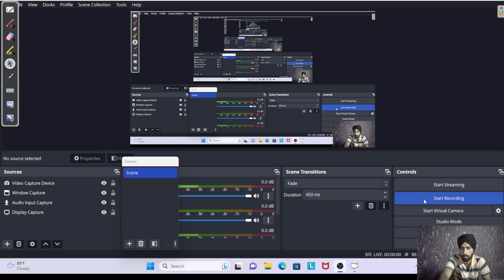Iddat in muslim law with help of charts{ Part2 } Discuss Mains questions.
Iddat in muslim law with helps of notes and charts for preliminary and mains examination.

iddat
iddat part 1
iddat part 2
iddat kitne din ka hota hai
iddat in muslim law
iddat me parda kis kis se h
iddat puri hone par kya karna chahiye
iddat kya hai
duration of iddat
object of iddat
meaning of iddat
when commences period of iddat
iddat period
iddat period in muslim law
iddat period after divorce
iddat period after death of husband
iddat period for old widow
iddat period in muslim law in hindi
iddat period kab aata hai
iddat period kab hota hai
iddat period kabh se shuru hota hai
iddat period kabh se start hota hai
rights and duties during iddat in islam
rights and duties during iddat in muslim law